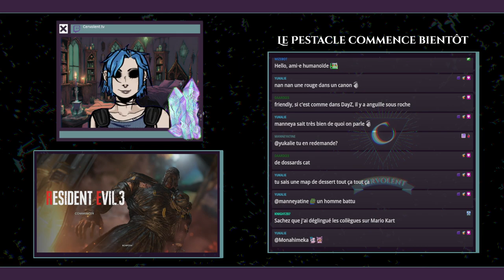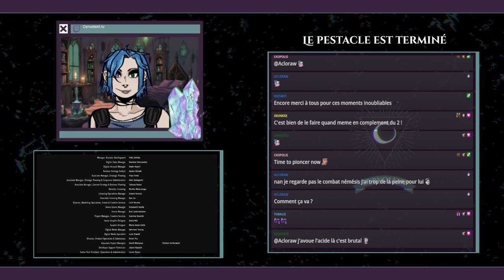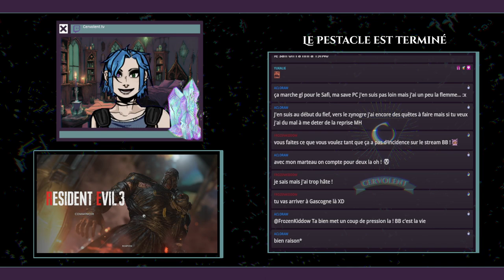Le Pestacle ‡ De retour à Racoon City ! #3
Resident Evil 💀

 [VOD 📼  : 08/04/24] ~ Stream découverte.
De retour à Racoon City !